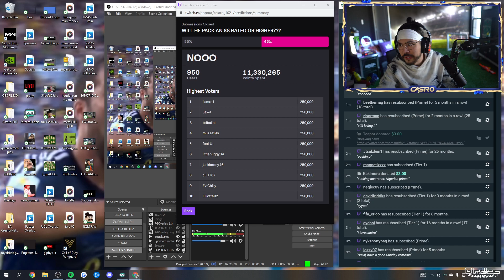Castro1021 Reacts A Toxic Viewer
castroworld castro castro1021 castroclpis castroclips castro1021clips clipsfifa fifa22
Fifa 22 Sidemen castro1021 clips castro 1021 clips